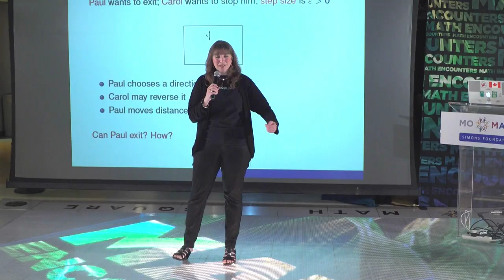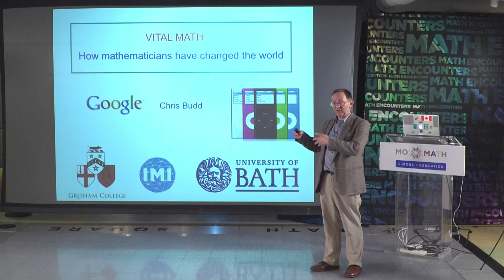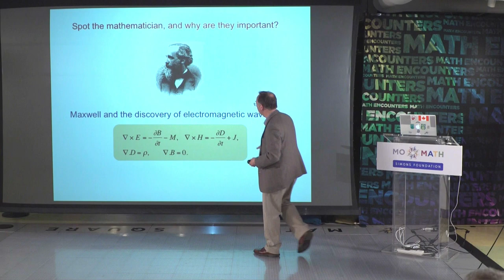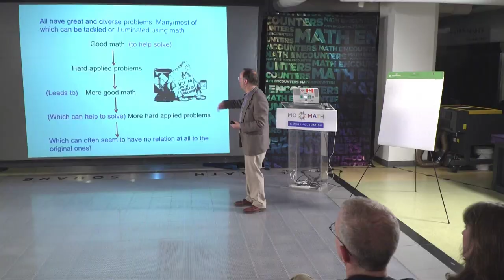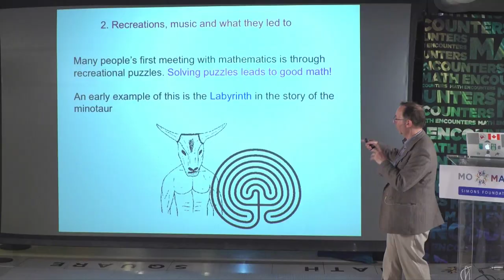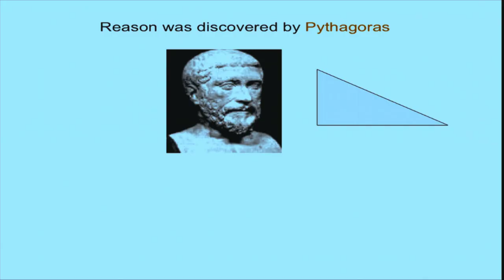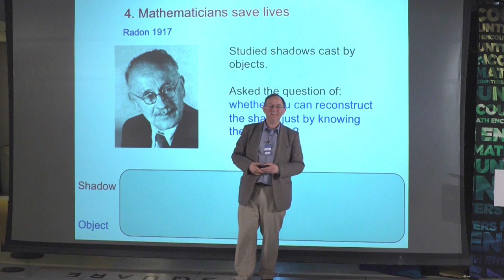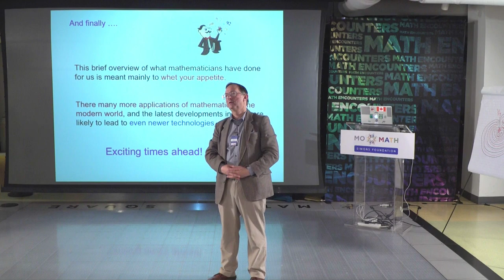Math Encounters -- Vital Math: How mathematicians changed the world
Mathematics has played a vital role in the development of human civilization, serving as the foundation of much of modern technology and popular culture. From Maxwell and the mobile phone to Florence Nightingale and big data, mathematicians have had a profound impact on all of our lives. Join UK mathematician and professor Chris Budd in a celebration of the contributions of mathematicians over the centuries.

Special introduction by mathematician Robert Kohn, NYU Courant Institute of Mathematical Sciences.